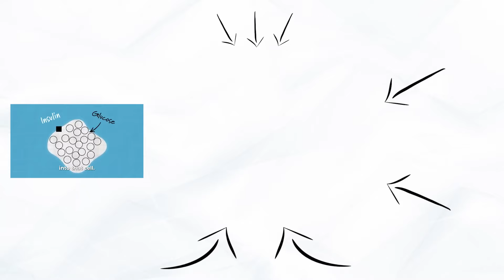La SORPRENDENTE causa raíz de la diabetes tipo 2 y cómo SOLUCIONARLA | Dr. Jason Fung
Dejé de publicar en este canal - ¡todos los nuevos videos en español están en mi canal principal! Nos vemos ahí

El Dr. Jason Fung es médico, investigador, autor bestseller del New York Times y actualmente ejerce como nefrólogo (especialista en riñones).

Es cofundador de The Fasting Method, que proporciona la educación, herramientas y comunidad necesarias para implementar con éxito el ayuno intermitente.

Jason lanzó recientemente The Diabetes Code Journal: The Official Workbook for Reversing Type 2 Diabetes Through Healthy Eating and Fasting.

(¡Y asegúrate de activar la campana para recibir notificaciones cuando se publiquen nuevos videos!)

Sobre el Podcast
Jesse Chappus tiene conversaciones profundas con líderes de salud y bienestar de todo el mundo. Los temas incluyen estilo de vida, nutrición, fitness, autoayuda, sueño, meditación, espiritualidad y mucho más. ¡Sintoniza semanalmente para llevar tu salud al siguiente nivel!